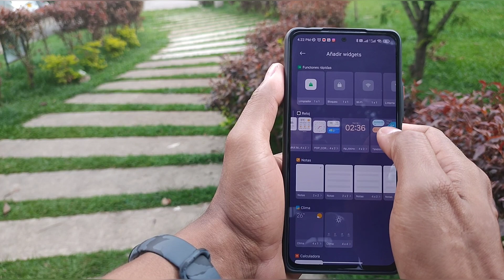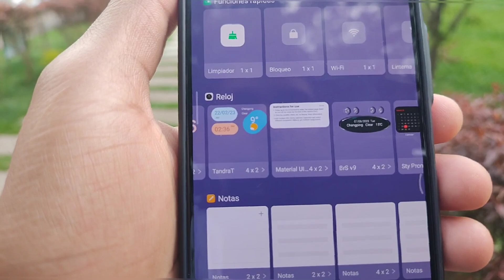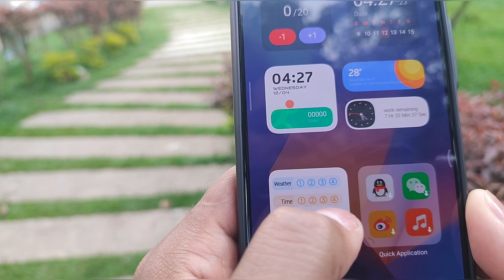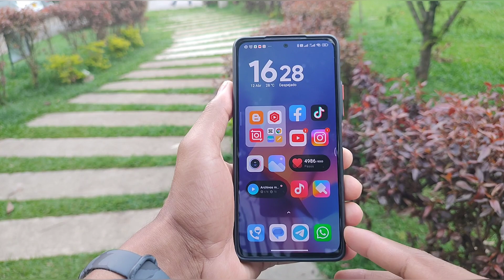Top 3 Temas🏆con widget inteligentes y con movimiento para tu XIAOMI 🎖️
Personaliza tu xiaomi con estos widget con movimiento y totalmente personalizables

🔻 Haz Click en "MOSTRAR MÁS" 🔻